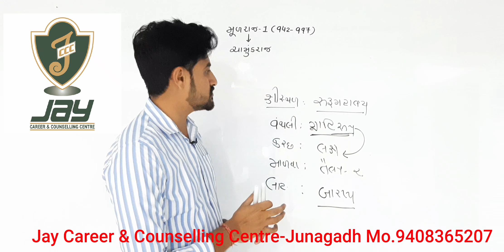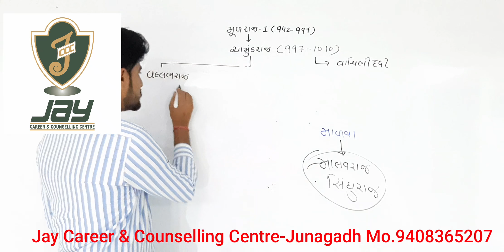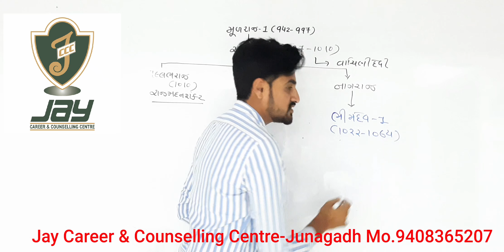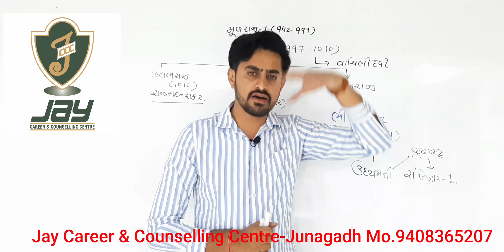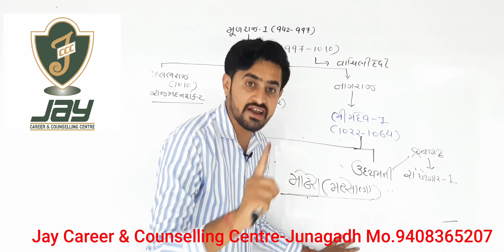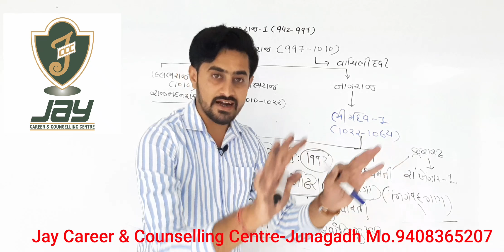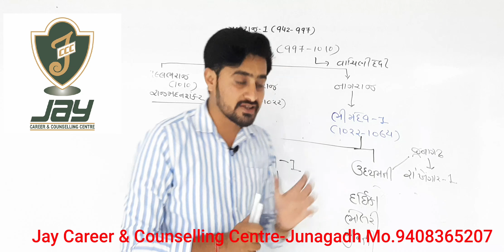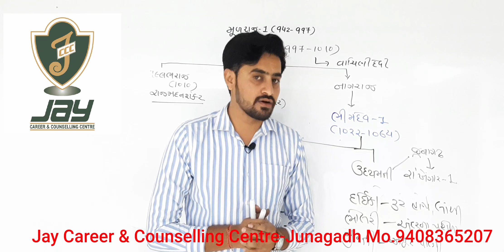Solanki Yug Part-1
Jay Career and Counselling Centre-Junagadh
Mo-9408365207